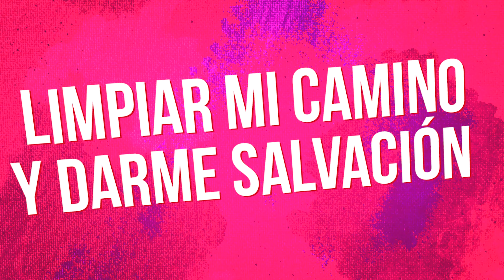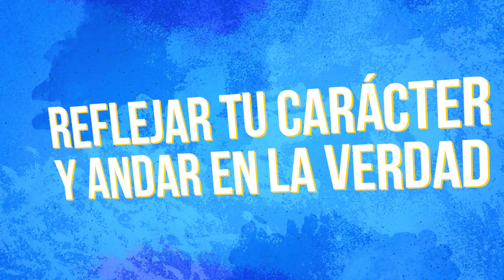Como lámpara a mis pies Lyrics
🔴 Producido por la Asociación del oriente Colombiano de los adventistas del septimo día